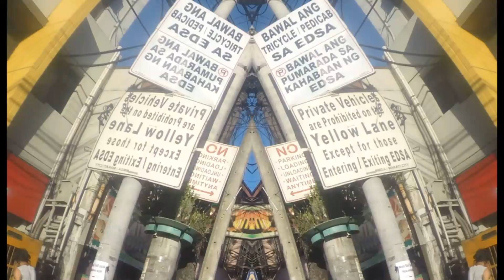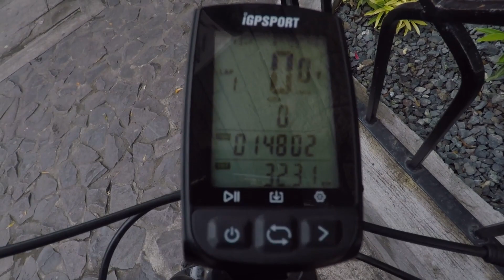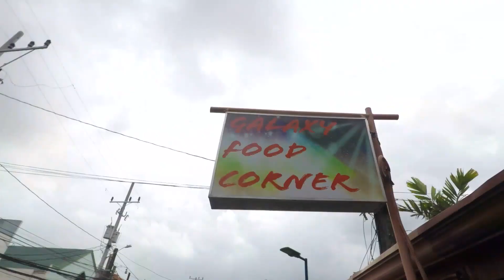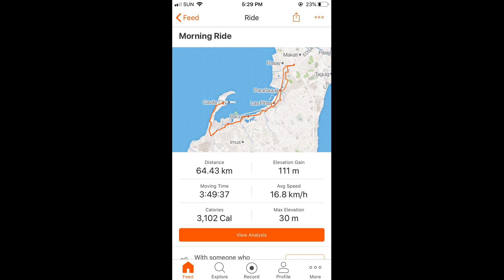Bike Ride #15 Cavite City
bike ride from makati to cavite city